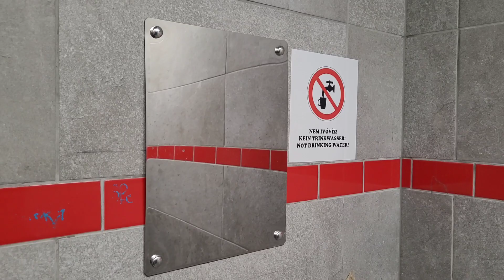unclean public restroom - fully sensor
on the motorway i went to this toilet. Check this out